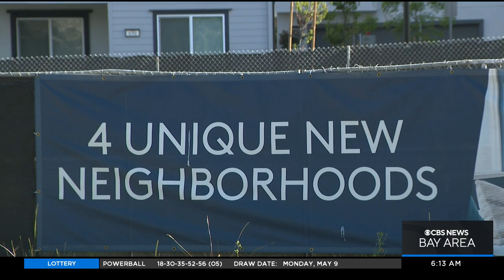Alameda residents have concerns with new home building boom on the island community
Alameda is a community stretching across three islands and its current building boom has many residents worried about crowded streets, parks and schools.